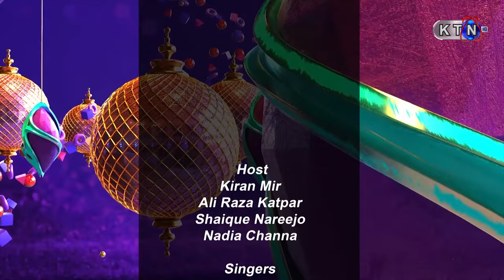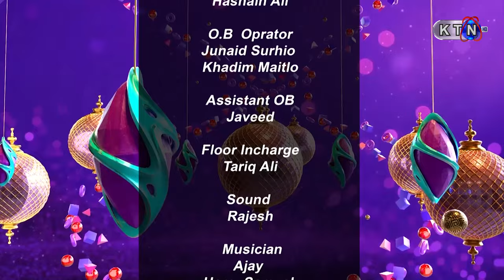𝐄𝐈𝐃 𝐒𝐇𝐎𝐖 𝐃𝐀𝐘 𝟏 || 𝐄𝐈𝐃 𝐔𝐋 𝐅𝐈𝐓𝐑 𝟐𝟎𝟐𝟒 || 𝐄𝐈𝐃 𝐒𝐏𝐄𝐂𝐈𝐀𝐋 𝐓𝐑𝐀𝐍𝐒𝐌𝐈𝐒𝐒𝐈𝐎𝐍 || 𝐊𝐓𝐍 𝐄𝐍𝐓𝐄𝐑𝐓𝐀𝐈𝐍𝐌𝐄𝐍𝐓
Special Eid TransMission Day 1 || Part 02 || On KTN ENTERTAINMENT
Host : Kiran Mir & Ali Raza Khatpar
Guest’s : Shaique Nareejo, Nadia Channa, Ali Channa , Tania Channa, Asad Qureshi , Mama Lalo,
Singers : Arshad Mehmood, Sohn Laghari, Mashooq Ali, Nudrat Mughal
Director | Azhat Ali Jokhio